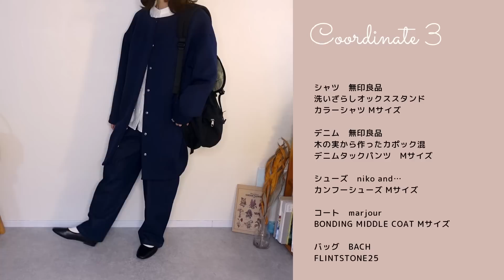【 無印良品 】シンプルがいいね！春の新作購入品MUJIのデニムパンツと春コーデ🌷(大人の着回しコーデ)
本日は無印良品購入品デニムパンツをご紹介します。

似たアイテムの着回し方法だったり
「 こんな合わせ方もあるんだ !」といった発見が見つかるとうれしいです。

今すぐ使えるコーディネートからアレンジまで。
すこしでも、皆さんのコーデの参考になったらと思っています🌷

ハピの身長は153cmです👧
下半身太めなので、ゆるめなパンツを好みます！
体型カバー、らくちんコーデが得意◎

リクエストも募集しています💌
お気軽にコメントくださいませ😊

販売中のアイテムのみ記載しています。

無印良品
木の実から作ったカポック混デニムタックパンツ Ｍサイズ

無印良品
型崩れしにくい糸で編んだＶネックカーディガン Mサイズ

無印良品
洗いざらしオックススタンドカラーシャツ　Mサイズ

niko and... シューズ Mサイズ

STYLE DELI
オーバーサイズノーカラーデニムブルゾン　¥11,800

シューズ I NEED MORE SHOES
スクエアチャンキーショートブーツ

niko and ... トートバッグ

カワニシカバン　abb 大人帆布×セトウチレザー製　軽くて便利なトートバッグ

UNIQLO 感動ジャケット(リラックスフィット)

noedgreenコラボネックレス

📷撮影のこと
カメラ SONY ZV1
マイク Logicool Yeti X